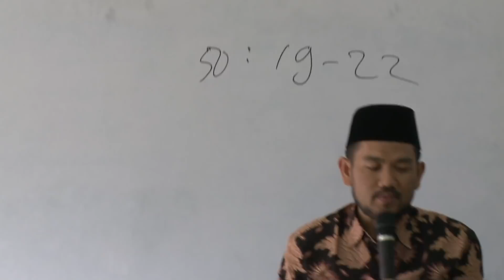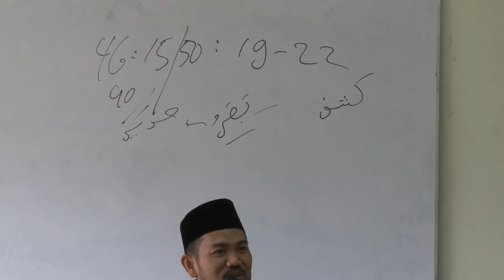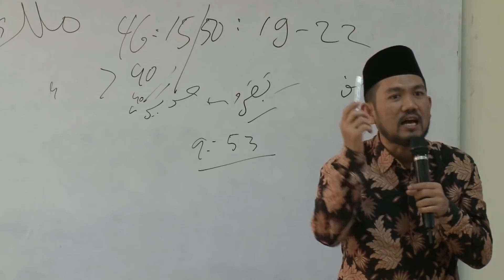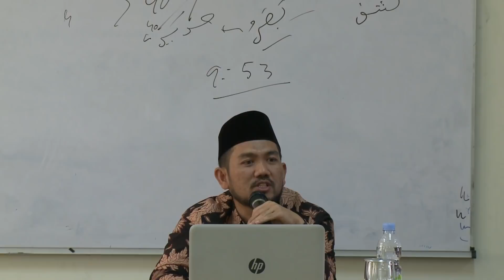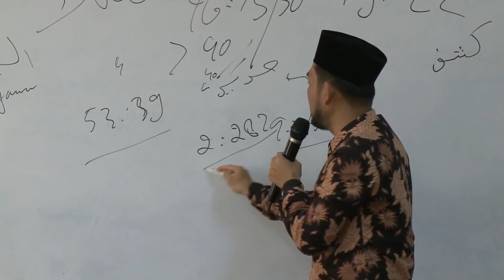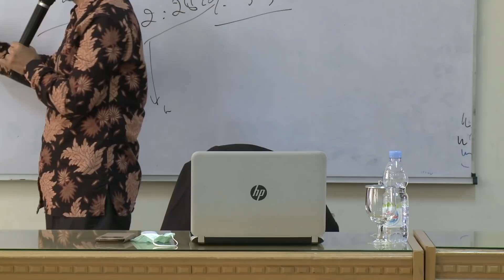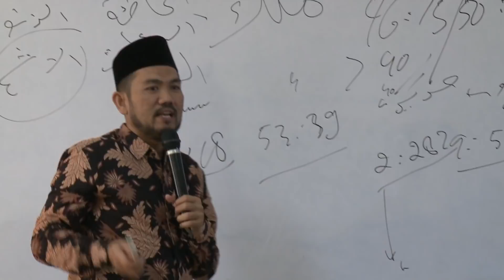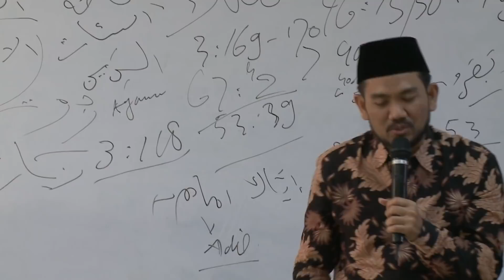Makna Ayat Ke-4 Pada Surat Alfatihah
Makna Ayat Ke-4 Alfatihah (Kajian Rutin Jurusan Matematika FMIPA UNP) Pada Tanggal  8 Juli 2020 Bersama Al Ustad Dr.Syofyan Hadi.